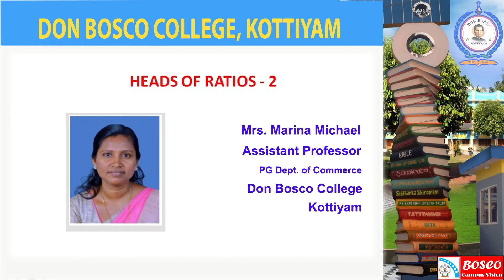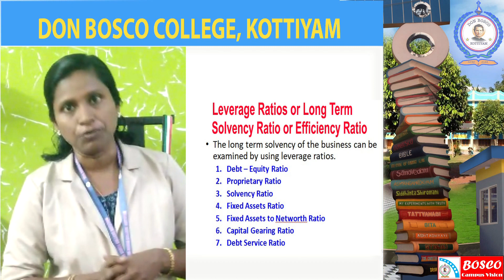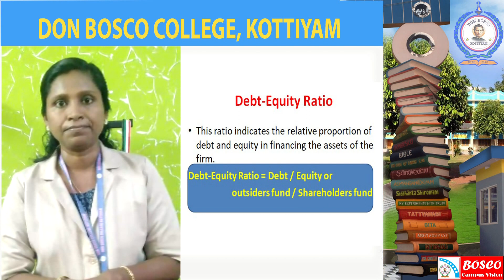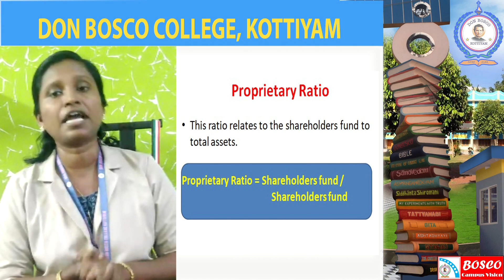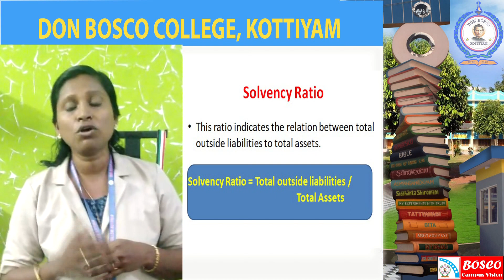Leverage Ratio or Long term Solvency Ratio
This lecture contains description about Leverage Ratios. Debt-Equity ratio, Proprietary ratio and Solvency ratio are discussed here